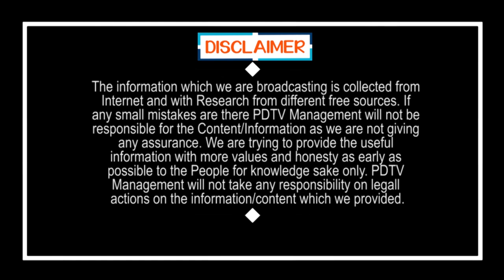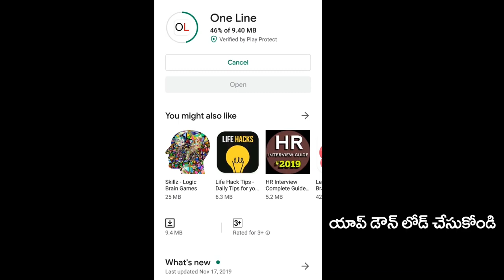Jagan Inspiration | జగన్ స్పూర్తితో